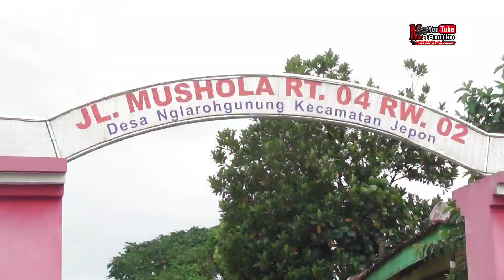TARUNO ADI JOYO Kirab Barongan Blora,Live Nglaroh Jepon (22/01/2022/